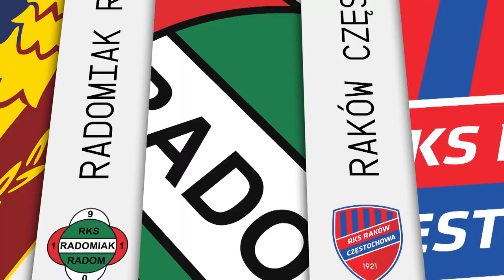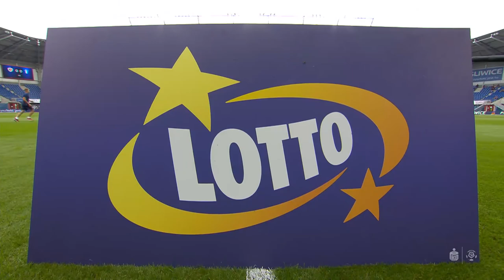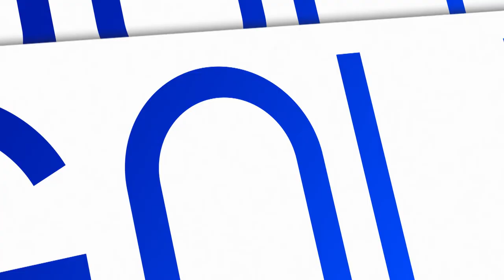(1/2) Piast Gliwice - Wisła Płock | CAŁY MECZ | Ekstraklasa 2021/22 | 4. Kolejka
Piast Gliwice 4:3 Wisła Płock
1:0 - Kristopher Vida (13')
2:0 - Jakub Rzeźniczak (18') (s)
2:1 - Anton Krywociuk (38')
3:1 - Alberto Toril (41')
3:2 - Damian Warchoł (75')
3:3 - Damian Warchoł (79')
4:3 - Jakub Czerwiński (88')